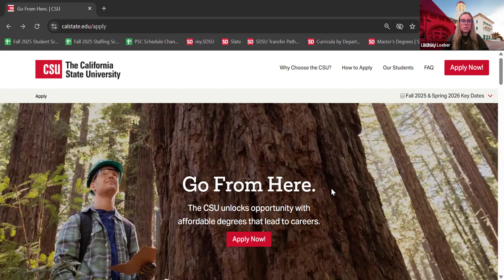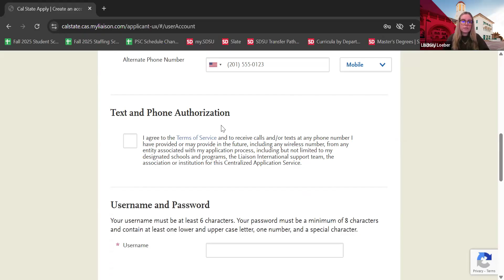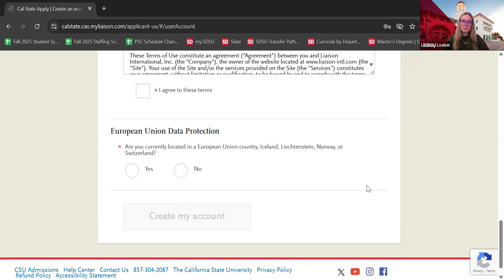Introduction and Creating an Account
Cal State Apply application tutorial video #1 for transfer applicants.